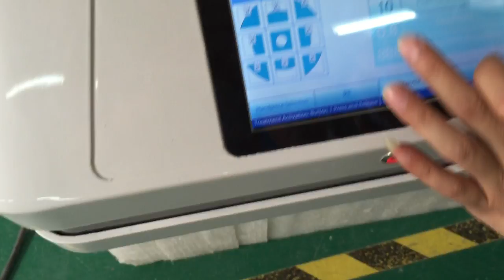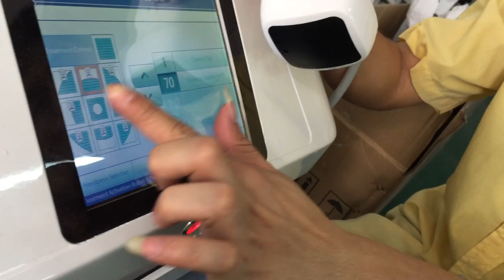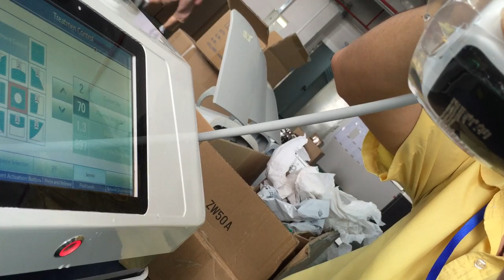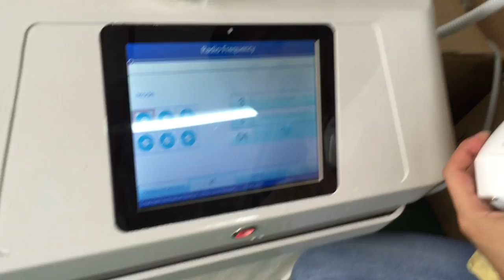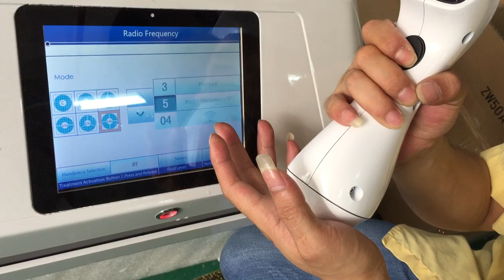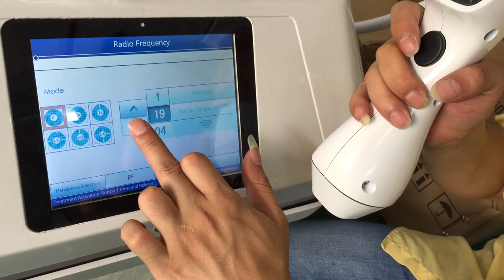HIFU and vacuum and RF slimming shape body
HIFU and vacuum and RF slimming shape body : HIFU penetrates pulsed ultrasound energy into subcutaneous fat layer at a precise depth(13mm or 8mm),high ultrasound energy targets only subcutaneous fat tissue and selectively destroys localized fat cells beneath the surface skin layer while surrounding tissues such as epidermis,blood vessels and nerves are unhamed.Meanwhile the metabolized contents(triglyceride,fatty acid,cell debris) from destroyed fat cells will be processed by body’s natural physiological and metabolic pathways. factory ,whatsapp: 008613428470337 ,skype: adia.li